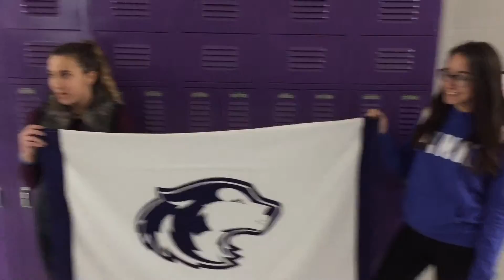Mt Hope Flag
It's out of the bag, Mt Hope is selling a Flag.